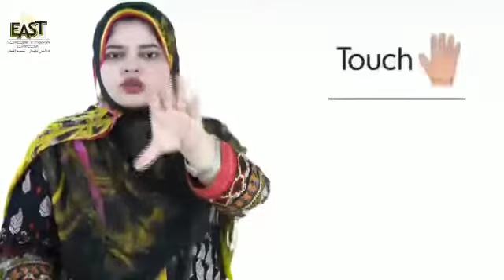Day 10 science class 1